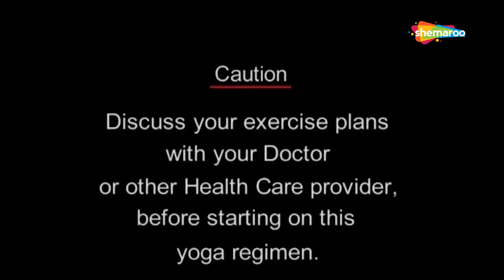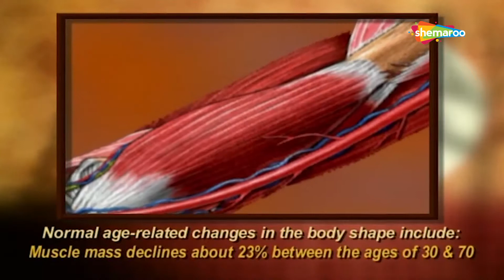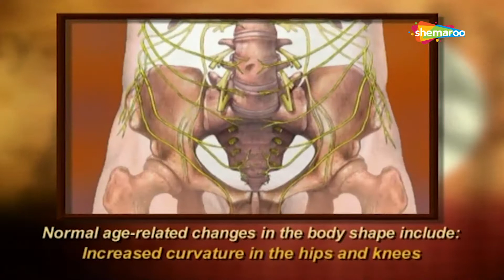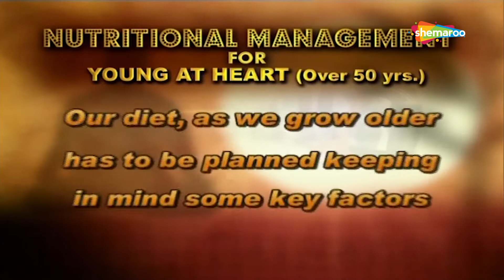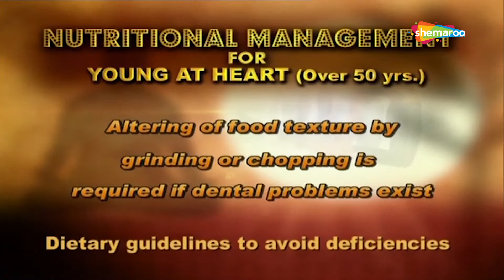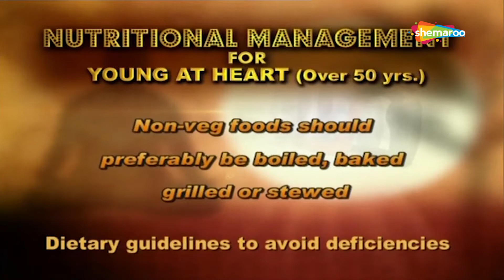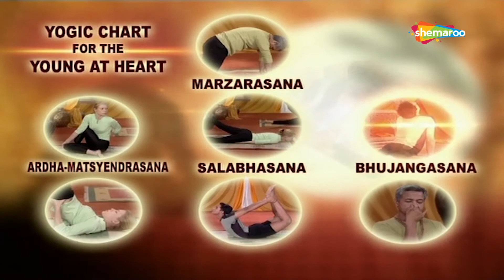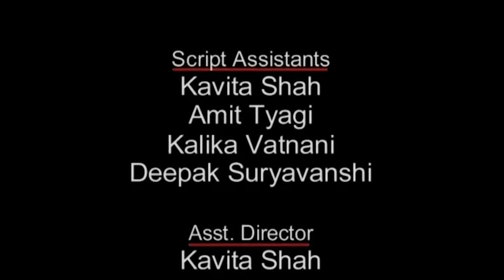Yoga for Good Heart Health - In Hindi | दिल की सेहत के लिए | घरपे आसानी से योग करे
People are falling prey to heart attacks with the ever increasing load of stress in today's world. There is no age criterion that determines heart ailments.